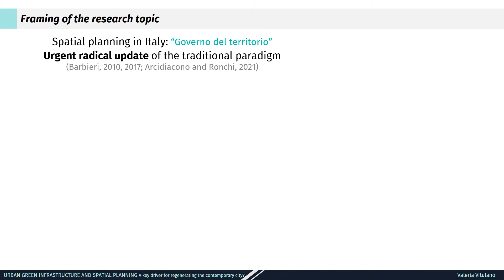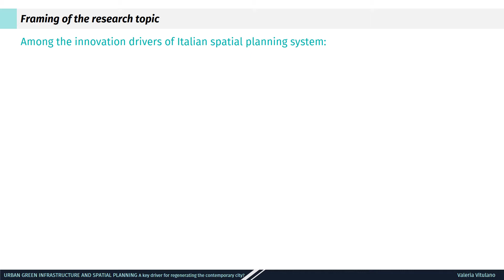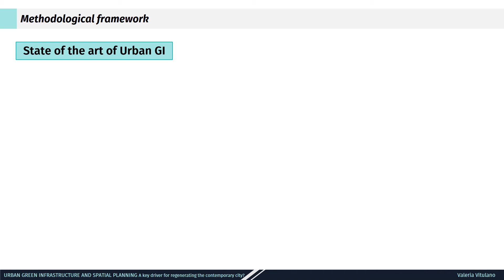Valeria Vitulano XXXVI Cycle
Urban Green Infrastructure and spatial planning. A key driver for regenerating the contemporary city?

Description: Starting with the assumption that spatial planning in Italy represents an activity of land government that serves to establish frameworks by which implement policies and identify actions and projects consistently, the general aim of the research concerns the investigation of the innovation prospects of the national spatial planning system.
The research aims to explore Green Infrastructure (GI) as a complex paradigm that has the potential to meet the multilayered quality of green areas and to ‘structure’ the innovated nature of the local plan aimed at addressing contemporary urban challenges.
The research methodology is based on a multiple case study analysis and comparison, in order to collect a state of the art of the most recent and innovative experiences of GI planning, with reference to the specific planning systems to which they belong, that could provide useful insights for the national debate.